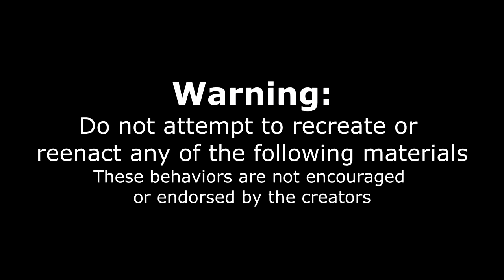GIANT Chicken Fried Steak Challenge In Texas | San Angelo Tx | Man Vs Food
That is a HUGE Steak that is fried like fried chicken! Who doesn't like Sothern comfort food (soul food)? Or at least southern foods? Today we are in San Angelo Texas at Whisky river Saloon taking on a big chicken fried steak challenge! Which is a southern delicacy hat fits in with your other favorites and soul food! We have 30 minutes to complete the chicken fried steak, one side, and Texas toast in order to get the meal for free, otherwise we will be out $50. Can we beat this giant food challenge? Or will this crazy food challenge beat us?

SEND ME STUFF :
Joel Hansen
RPO DUNDURN
HAMILTON ON L8P 0B5
CANADA
I